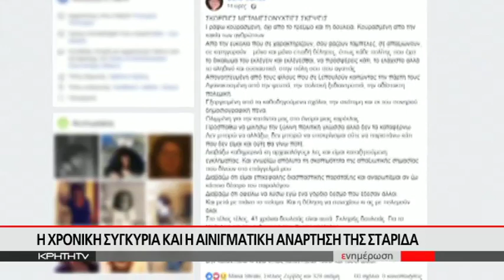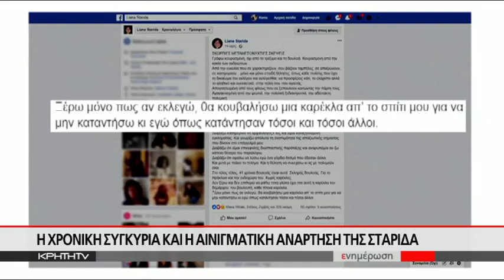Παραίτηση με αιχμές από τον Γ. Παυλιδάκη